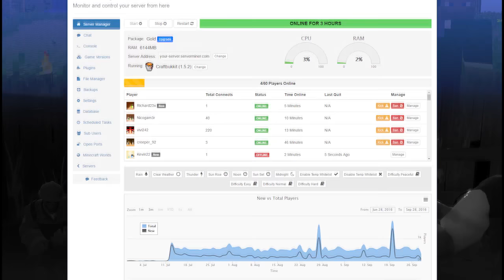¡¡EL VECINO ES INGRESADO EN EL HOSPITAL!! | AQUÍ NO HAY QUIEN VIVA EN MINECRAFT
El vecino de Hello Neighbor es ingresado en el hospital! Tendrá alguna enfermedad? D:

► APARTADO POSTAL (Envíame dibujos, cartas, lo que quieras!):
- 38410 Los Realejos, Santa Cruz de Tenerife, España

► MI PC:
- PROCESADOR: Intel Core i7-4790K
- PLACA BASE: MSI Z97A Gaming 6
- RAM: 16GB
- GRÁFICA: MSI Geforce GTX 980 GAMING 4G
- SISTEMA OPERATIVO: Windows 10 (64 bits)
- AURICULARES: Razer Kraken Neon
- MICRÓFONO: Blue Yeti
- TECLADO: Ozone Strike Pro
- RATÓN: Ozone Neon Negro
- VOLANTE: Logitech G27